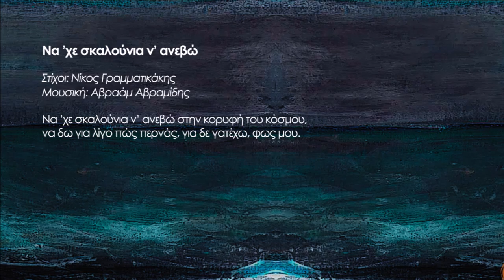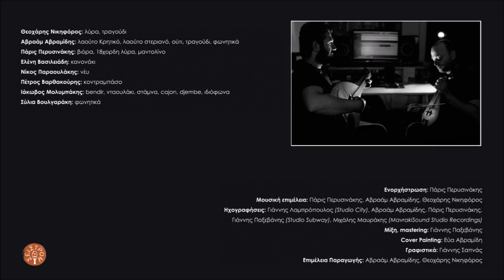Βασίλης Σκουλάς - Να 'χε σκαλούνια ν' ανεβώ | Official Audio Release © 2023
Από το album/CD "Νυχτοπορπάτη λογισμέ" του Αβραάμ Αβραμίδη και Θεοχάρη Νικηφόρου.
Μουσική: Αβραάμ Αβραμίδης / Στίχοι: Νίκος Γραμματικάκης

Να ’χε σκαλούνια ν’ ανεβώ στην κορυφή του κόσμου,
να δω για λίγο πώς περνάς, για δε γατέχω, φως μου.

Συμμετείχαν οι μουσικοί:
Θεοχάρης Νικηφόρος: λύρα, τραγούδι
Αβραάμ Αβραμίδης: λαούτο Κρητικό, λαούτο στεριανό, ούτι, τραγούδι, φωνητικά
Πάρις Περυσινάκης: βιόρα, 18χορδη λύρα, μαντολίνο
Ελένη Βασιλειάδη: κανονάκι
Νίκος Παραουλάκης: νέυ
Πέτρος Βαρθακούρης: κοντραμπάσο
Ιάκωβος Μολυμπάκης: bendir, νταουλάκι, στάμνα, cajon, djembe, ιδιόφωνα
Σύλια Βουλγαράκη: φωνητικά

Ενορχήστρωση: Πάρις Περυσινάκης
Μουσική επιμέλεια: Πάρις Περυσινάκης, Αβραάμ Αβραμίδης, Θεοχάρης Νικηφόρος
Ηχογραφήσεις: Γιάννης Λαμπρόπουλος (Studio City), Αβραάμ Αβραμίδης, Πάρις Περυσινάκης,
Γιάννης Παξεβάνης (Studio Subway), Μιχάλης Μαυράκης (MavrakiSound Studio Recordings)
Μίξη, mastering: Γιάννης Παξεβάνης
Cover Painting: Εύα Αβραμίδη
Γραφιστικά: Γιάννης Σαπνάς
Επιμέλεια Παραγωγής: Αβραάμ Αβραμίδης, Θεοχάρης Νικηφόρος